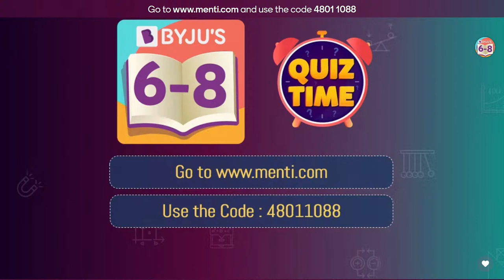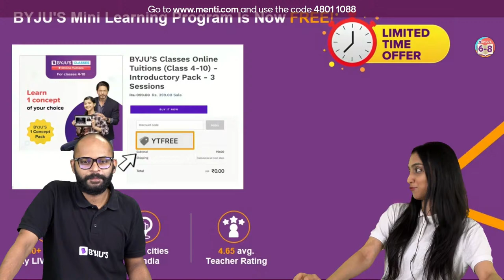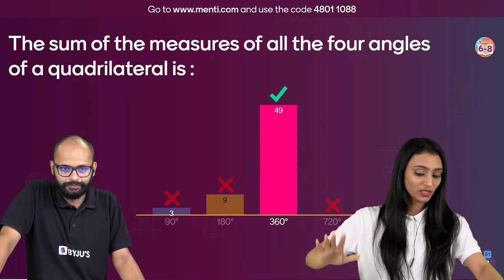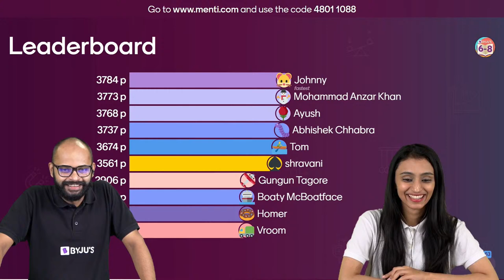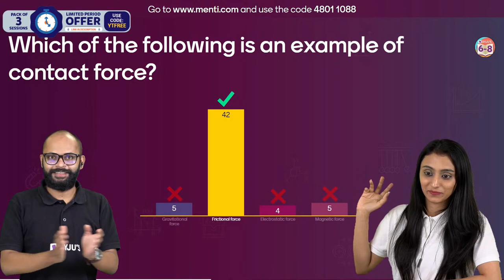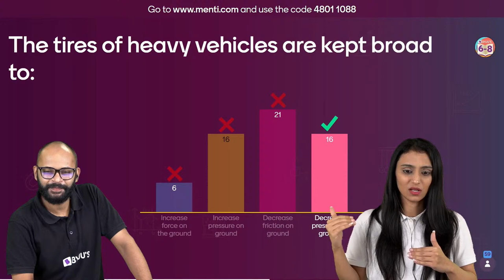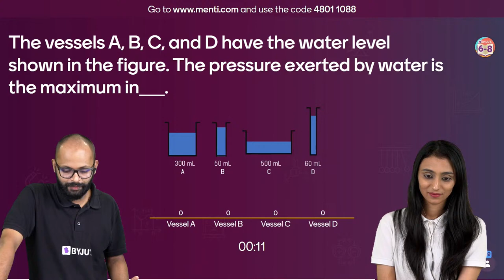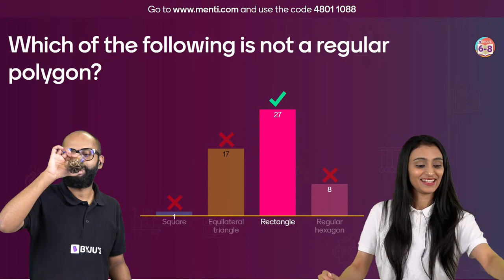Let's Challenge : Physics v/s Maths | Force and Pressure v/s Understanding Quadrilaterals | BYJU'S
Want to revise all the important concepts and formulas from your class 8 Maths and physics syllabus? Join this class and this interesting challenge: Physics vs Maths.
In this BYJU’S Champions series, our top educators, Saurabh Sir and Khushbu Ma’am, take an amazing Physics vs Maths challenge. In this challenge, your favorite Maths teacher Khushbu Ma’am will answer questions related to physics and Saurabh Sir will answer questions related to Maths. Join this class to find out who answers all the questions right!
This class will also help you to revise all the concepts from your Class 8 Physics chapter, Force and Pressure and Maths chapter, and Understanding Quadrilaterals.
Find this video interesting? Looking for similar videos to help revise all the important concepts from your class 8 syllabus? We have a host of videos on our channel to help boost your preparations for your upcoming term exams.